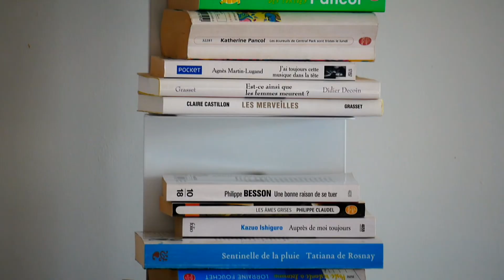UZES RESIDENCES PRESENTE : Maison contemporaine avec vues et piscine à 10 minutes d'Uzes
UR-2225 : Dans un environnement privilégié à quelques minutes d'Uzès, l'agence Uzes Residences vous présente cette propriété contemporaine de 250 m² nichée dans une parc arboré de 2600 m² avec vue dominante sur garrigue et vignes. Elégante maison d'architecte aux lignes épurées, elle est baignée de lumière par de larges baies vitrées et mur de verre, et s’organise autour d'un séjour cathédrale avec cheminée centrale et salon TV en mezzanine. La cuisine, résolument moderne donne à la fois sur la pièce à vivre et sur une terrasse. La pièce centrale donne également accès à deux chambres suitées bénéficiant chacune d’une entrée indépendante et d'une terrasse privative. Une troisième chambre avec salle de bains ensuite se situe au niveau de la mezzanine complétée par un dressing et un espace bureau. Un studio indépendant accolé au garage pour deux voitures (prise recharge véhicule électrique) complète ce bel ensemble. La maison, ouvrant aux quatre points cardinaux par de larges terrasses (90 m² en tout), comprend en outre une buanderie, de très nombreux rangements et une cave à vin. La piscine au sel à débordement e 9 x 3 m est carrelée et chauffée. Chauffage par pompe à chaleur, panneaux photovoltaïques, arrosage et portail automatique.